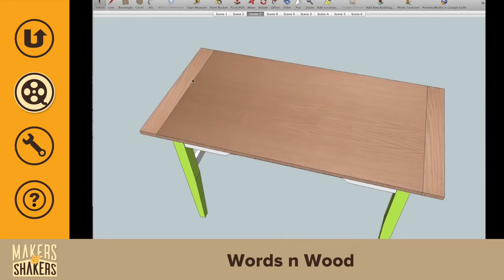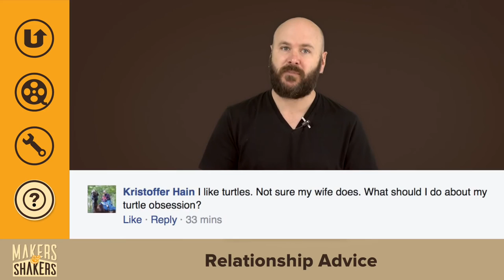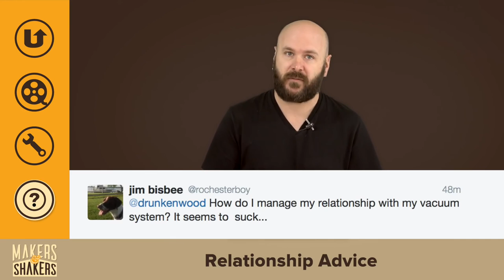Makers & Shakers #6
Welcome to episode #6 of Makers & Shakers, a show that highlights people shaking it up in the world of woodworking, art, metal, crafts and building.

The New Bandsaw Box Book

Amazon Tool of the Week
Elipse P100 Dust Mask

Making these videos is how I make my living. You can support what I do here: